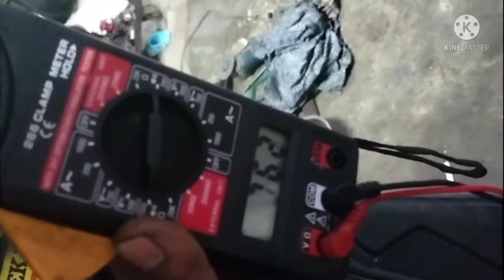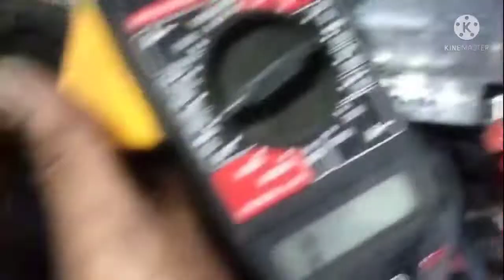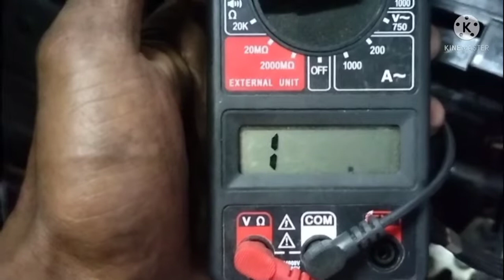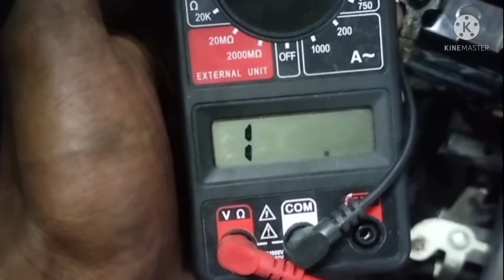Nmax muncul kode 61dan 37 isc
yamaha nmak muncul kode eror 61 dan kode 37 di sebabkan pada alat ISC.bisa juga isc kotor sehingga untuk dia berputar berad bisa juga setingan isc terlalu tinggi sehingga langsam tensioner kurang stabill naek turun.klw Isc tidak berputar bisa terjadi isc rusak ataw ada kabel putus.
terima kasih krik dan saran monggo
kirim2 komentar...biat sy bisa perbaiki kesalahan2 di vidio sy...sukses teruss...

Facebok.deni firmansyahfirmanfirmansyah.